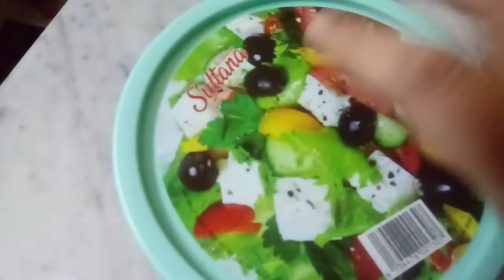طريقتي في تخزين البرتقال🍊و الليمون🍋في المجمد مع وصفة معجون البرتقال🍊💞👋